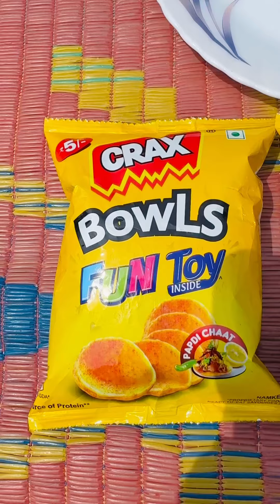কৃতিকা BowLs fun Toy খাবারের প্যাকেট এর ভিতর থেকে কি কি নতুন Gift পেলো 😝🤪😜😛😅🤣😂🥰🎁@Kritika Channel